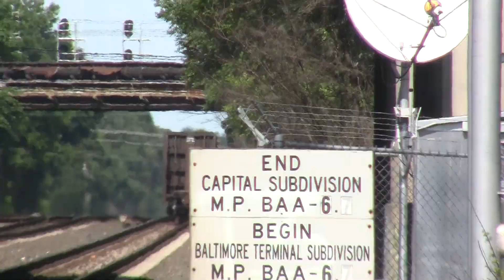A dash 8 leads Q388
CSX 7859 CW40-8
12,400 hp
4:28 pm
East off the old main